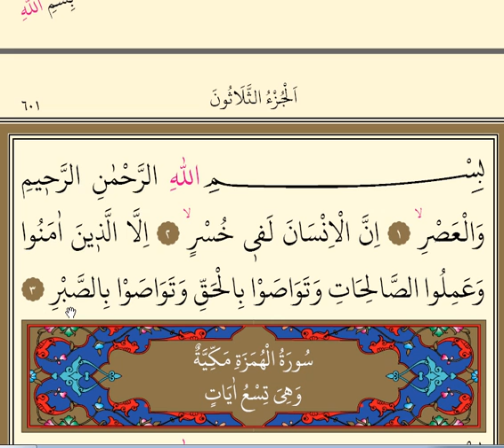Surah Al Asr (The Time) Word by Word